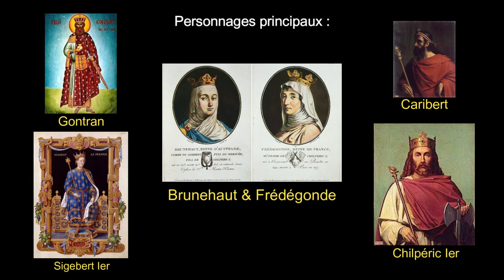La reine Brunehaut - Podcast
Ce podscast a été réalisé grâce au texte d'un article de La France Pittoresque